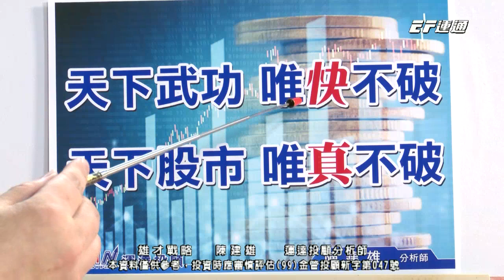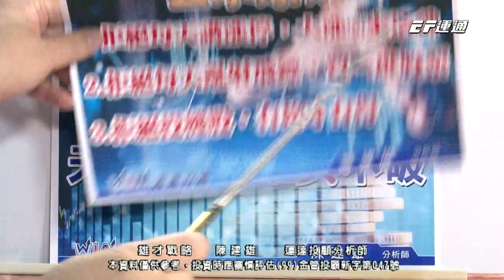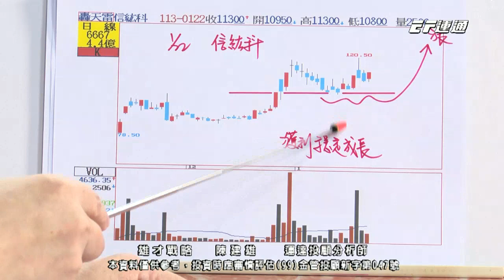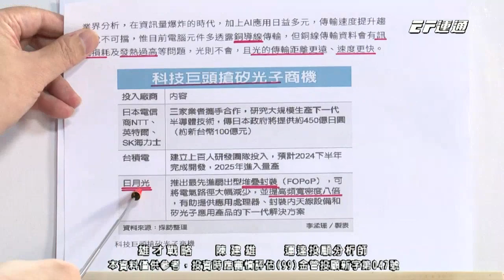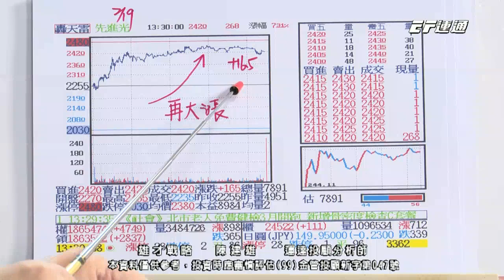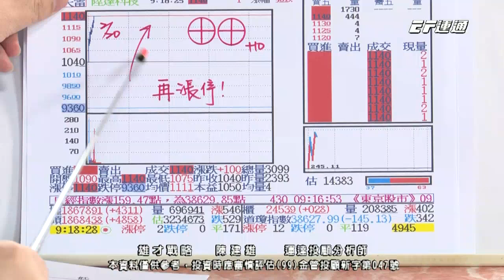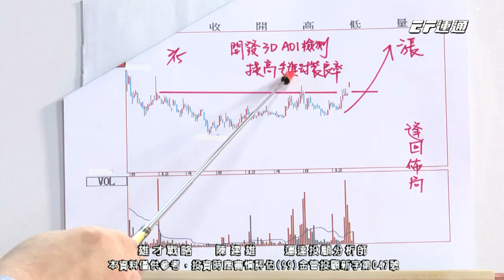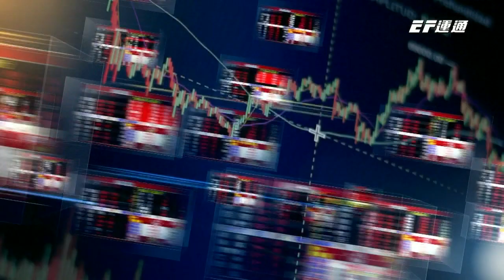陳建雄【雄才戰略】不在乎漲停 我只要漲不停! 富世達 先進光 信紘科 均豪 陞達科大漲 2024/02/20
【🧭雄才戰略】
💡 富世達、先進光、信紘科、均豪、陞達科大漲
💡 不在乎漲停，我只要漲不停！